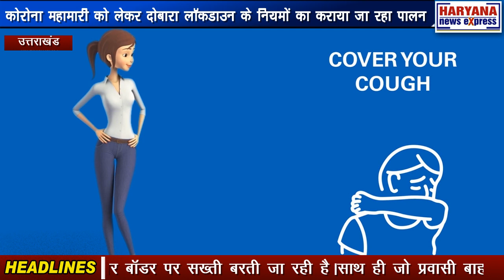उत्तराखंड : कोरोना महामारी को लेकर दोबारा लॉकडाउन के नियमों का कराया जा रहा पालन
देश में कोरोना महामारी के बढ़ते मामलों को देखते हुए उत्तराखंड के मुख्यमंत्री ने सप्ताह में दो दिन का लॉकडाउन किया। इसी को लेकर सितारगंज में भी शनिवार और रविवार को पूर्ण लॉकडाउन किया गया है। कोरोना महामारी के लगातार तेजी से बढ़ते मामलो को लेकर उत्तराखंड के मुख्यमंत्री त्रिवेंद्र सिंह रावत ने सप्ताह में दो दिन शनि व रविवार को पूर्णता लॉकडाउन कर दिया गया है। इसीके चलते सितारगंज में भी लॉक डाउन किया गया। वही कोतवाल सितारगंज सलाहउद्दीन खान ने बताया कि सितारगंज एक बॉडर एरिया है जिसके चलते प्रवासियों के आने के कारण यहाँ कोरोना महामारी बड़ी तेजी से दुबारा फैल रहा है।ओर कोरोना पॉजिटिव पाए जा रहे है।जिसको लेकर दुबारा सप्ताह में दो दिन पूर्णतया लॉक डाउन किया गया है। बॉडर पर सभी को दुबारा से लॉक डाउन के नियमो का पालन करने को कहा गया है बिना मास्क लगाए लोगो को रोका जा रहा है,शॉसल डिस्टेंसिग का कराया जा रहा है।ओर बॉडर पर सख्ती बरती जा रही है।साथ ही जो प्रवासी बाहर से आ रहे है उनका पहले नियमानुसार चेकअप कराया जा रहा है।और जो पुराने नियम है उनका ही पालन कराया जा रहा है। जिससे इस महामारी को कम किया जा सके।